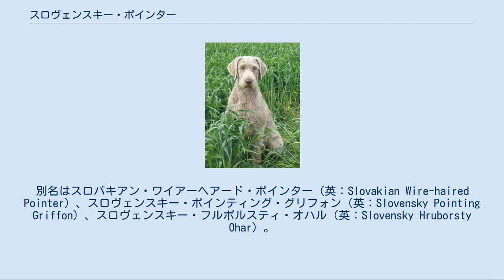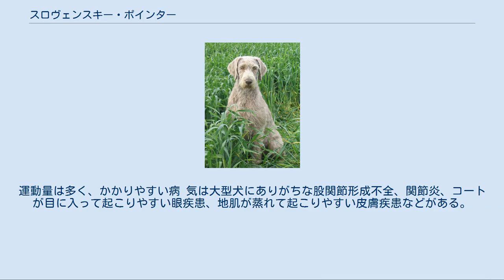スロヴェンスキー・ポインター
スロヴェンスキー・ポインター（英：Slovensky Pointer）は、スロバキア原産のポインター犬種である。
別名はスロバキアン・ワイアーヘアード・ポインター（英：Slovakian Wire-haired Pointer）、スロヴェンスキー・ポインティング・グリフォン（英：Slovensky Pointing Griffon）、スロヴェンスキー・フルボルスティ・オハル（英：Slovensky Hruborsty Ohar）。
 1950年代に作出が開始された犬種である。
まずチェスキー・フォーセクにジャーマン・ワイアーヘアード・ポインターを交配させ、その交配種とロングヘアード・ワイマラナー（通常のワイマラナーという説もある）を掛け合わせて改良を加え、最後に微調整としてプードルポインターの血を少し加えて完成された。
 主にポインターとして獲物を嗅覚で探し、ポイントし、回収するのに使われる。
森林で傷ついた（若しくは意図的に傷をつけた）獲物の血のにおいを追跡し、発見するとポインティングを行って主人に知らせる。
主人が犬のポインティングを確認すると、その方向へ向けて獲物を猟銃で仕留め、それを本種が回収して猟が完了する。
又、猟犬としてだけでなく、スイスでは山岳救助犬や捜索犬としても使われている。
優れた嗅覚を生かして、遭難者や遺体を捜すために活躍している。
 1983年にFCIに公認犬種として登録されたが、原産国以外ではほとんど飼育されておらず、きわめて稀な存在である。
スイスではほぼ全個体が救助犬・捜索犬として飼育されているため、一般の人の手には渡っていない。
仔犬を入手できるのはスロバキアだけである。
 ぼさぼさとした硬く銀色のロングコートが印象的な犬種である。
コートは厚く二重構造になっているため、防寒性が非常に高い。
顎鬚や口髭、眉毛もふさふさしてる。
毛色はシルバーの単色、若しくはシルバー・アンド・ブラックなど。
この「シルバー」はワイマラナーと同じ色で、それよりも若干輝きは劣るが、美しく銀色に輝く。
夏は日焼けにより毛色は茶色がかってしまうが、冬には再びその輝きを取り戻す。
筋肉質の引き締まった体つきで、脚が長く足腰が丈夫である。
マズルは短め。
耳は大きな垂れ耳、尾は垂れ尾だが半分の長さに断尾されることもある。
体高56〜68cm、体重25〜35kgの大型犬で、性格は従順で知的である。
しつけの飲み込みが早く、状況判断力も優れているため、仕事の最中などに何かが起こった際もすばやく対応することが出来る。
主人家族に対しては人懐こいが、その他の人に対しては慣れるまで距離を置いて接する。
然し、救助犬として訓練された犬はその限りではなく、誰に対しても人懐こい。
運動量は多く、かかりやすい病 気は大型犬にありがちな股関節形成不全、関節炎、コートが目に入って起こりやすい眼疾患、地肌が蒸れて起こりやすい皮膚疾患などがある。